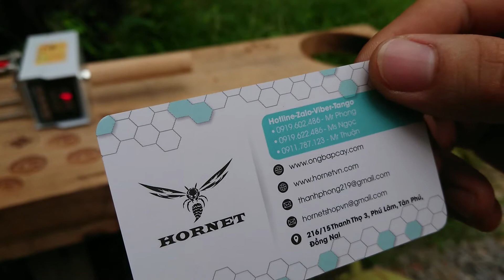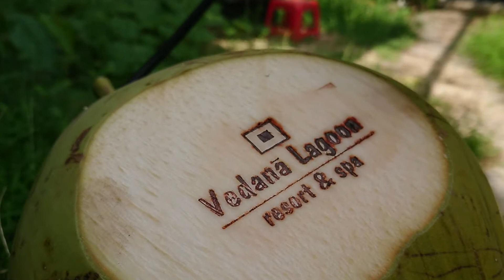In logo trên trau dừa tươi đánh dấu thương hiệu bản quyền